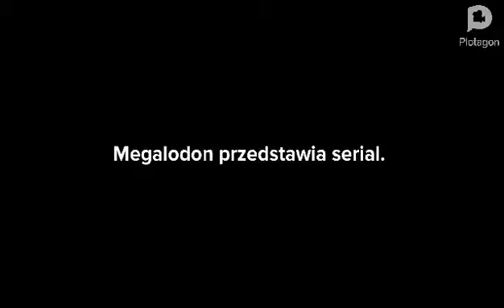Megalodon i Ginger w centrum handlowym. Odcinek 14